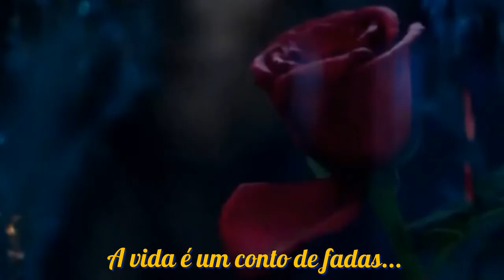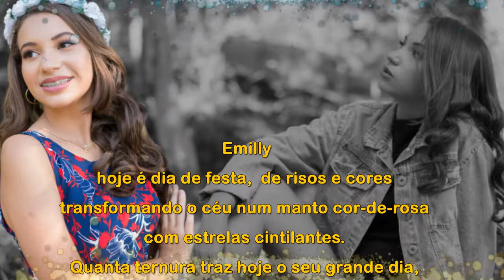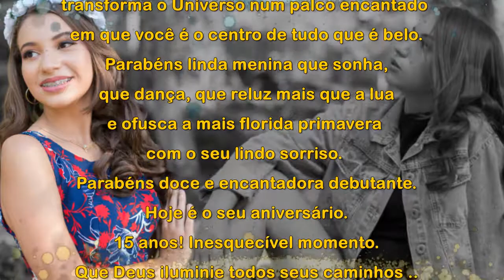RETROSPECTIVA BELA E FERA EMILLY 15 ANOS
Olá fazemos todos tipos de videos!!! quer um video igual esse???